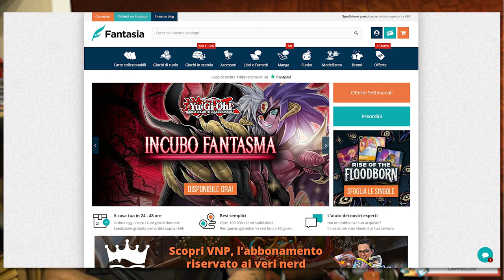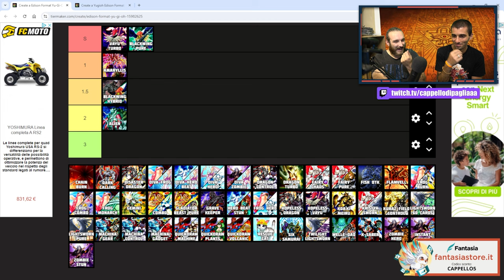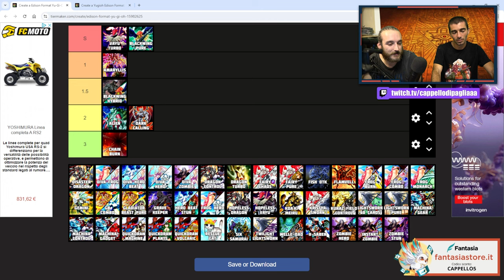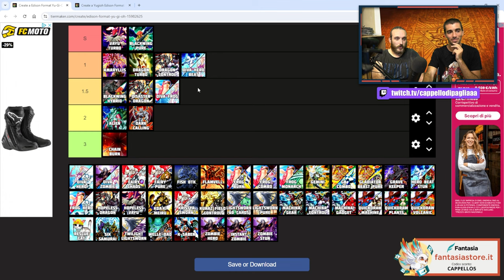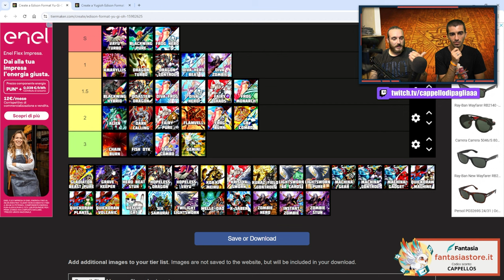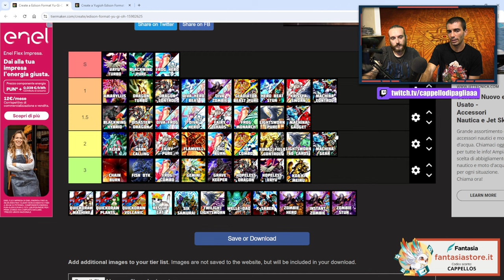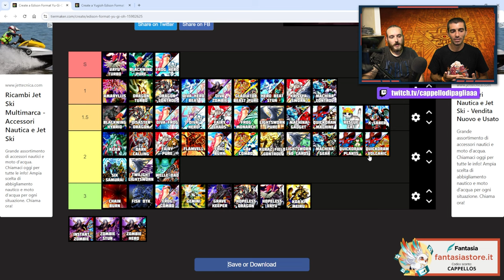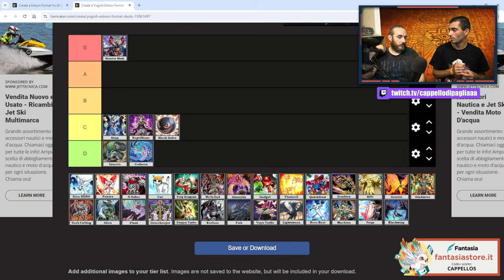EDISON FORMAT - Quali sono i MIGLIORI mazzi di Yu-Gi-Oh! da GIOCARE? (Analisi dettagliata)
🔹SOCIAL
- Instagram Cappello di Paglia: